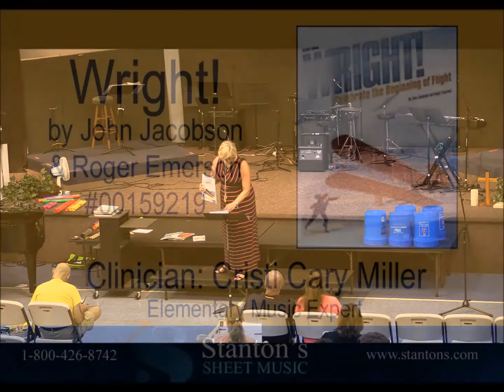Wright! (Celebrate the Beginning of Flight) (John Jacobson & Roger Emerson, #00159219)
Cristi Cary Miller, nationally-recognized elementary music expert, presents “Wright! (Celebrate the Beginning of Flight)” by John Jacobson & Roger Emerson, #00159219 at Stanton’s Sheet Music’s Elementary General Music Clinic on August 3, 2016.

The epic story of the Wright Brothers and their flying machine comes to life in modern day rap, song and narration. Your cast and crew are going to love the cutting edge feel to this hip-hop style musical about two of America's true heroic figures that will speak to cast and audience for today. Told by a group of intrepid reporters who are tailing the inventors, we discover that, as incredible as Orville and Wilbur's feat of inventing the first successful airplane was, the real lesson may well be the example they demonstrated by building their future and dreams on higher ground, and setting their sights up and not down. Right? Wright! This 35-minute musical features five original songs with connecting script and a flexible cast of newspaper reporters and rapping reporters. The Teacher Edition is filled with quality performance material including piano/vocal arrangements and choreography, script and helpful production guide. For added value, the ready-to-use student books include vocal parts and script, and come in handy 10-paks. 35 minutes. Suggested for grades 4-8.